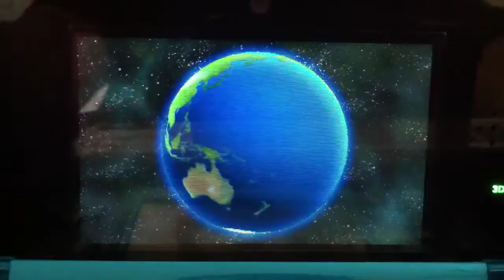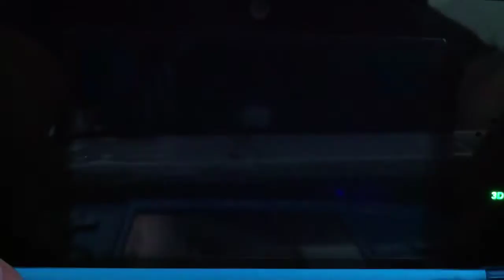Mario Kart 7 Online Multiplayer: Noob At Bowser's Castle!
This is ny third online Mario Kart 7 Race on Youtube! Today, I use the Metal Mario, B Dasher Kart, Slick Tires, and the Paraglider. I also race online at Bowser's Castle. I was a big noob! I was failing! I hope at least on one of my videos, I could get at least first place.